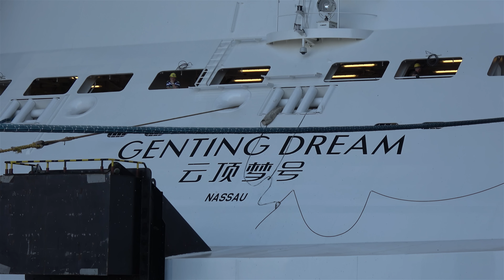4K | Highlights GENTING DREAM 雲頂夢號 float out at Meyer Werft Shipyard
Float out GENTING DREAM at Meyer Werft shipyard,filmed in 4K with Sony AX 53.